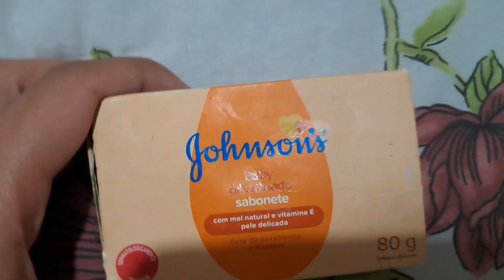Transformando o Cabelo: Dicas e Truques da Minha Rotina!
"Olá, pessoal! 💁‍♀️ Hoje, vou compartilhar com vocês a minha rotina de cuidados com o cabelo! Vou mostrar os produtos que uso, as técnicas que me ajudam a manter os fios saudáveis e as dicas que aprendi ao longo do tempo. Desde a lavagem até o styling, quero que vocês vejam como cuido das minhas madeixas e como isso faz toda a diferença. Prepare-se para dicas valiosas e um cabelo incrível! Não esqueça de curtir e se inscrever para mais conteúdos como este!"